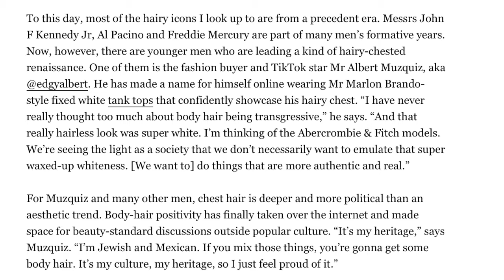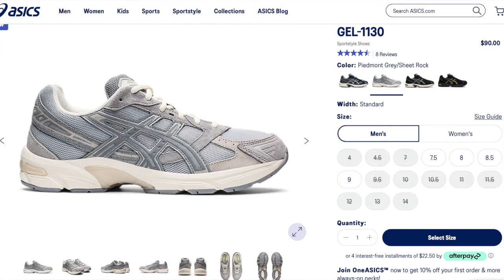Edgyalbert Presents: 5 Shoes Everyone Should Have (Except I cheated and it's 7)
A friend of a friend asked me what five shoes every person should have. I rant, rave, and try and think of five broad categories in which to shop for shoes.
Bonus content at the end explaining my love of Asics, hate for Urban Outfitters, and my thoughts on Guidi boots -- namely that I want them...